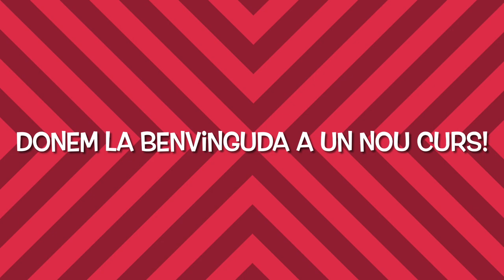Fem pinya!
Celebrem en família la tornada a l'escola.